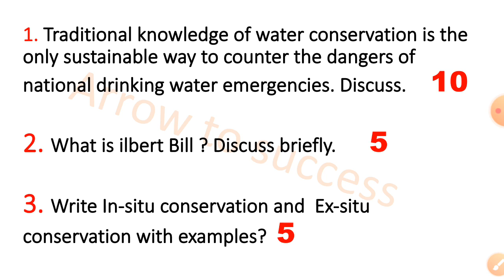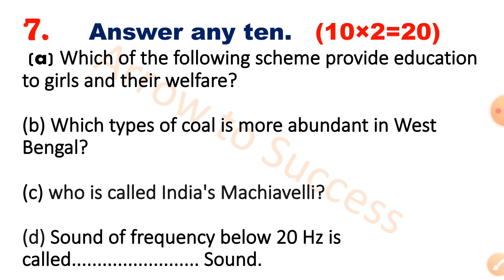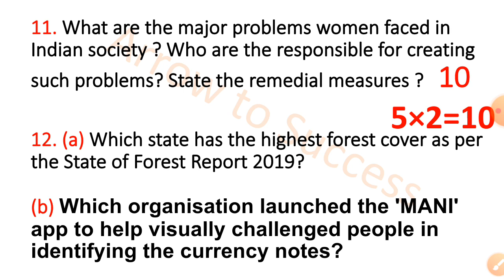icds supervisor main exam /General studies and current affairs mock test 2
paper -3  mock test 2 question pdf